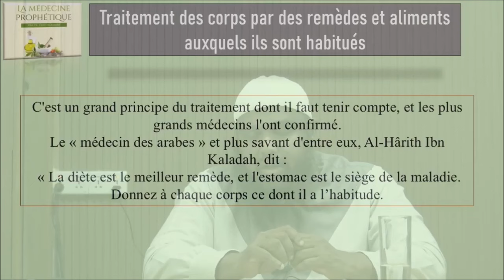𝗧𝗿𝗮𝗶𝘁𝗲𝗺𝗲𝗻𝘁 𝗱𝗲𝘀 𝗰𝗼𝗿𝗽𝘀 𝗽𝗮𝗿 𝗱𝗲𝘀 𝗿𝗲𝗺è𝗱𝗲𝘀 𝗲𝘁 𝗮𝗹𝗶𝗺𝗲𝗻𝘁𝘀 𝗮𝘂𝘅𝗾𝘂𝗲𝗹𝘀 𝗶𝗹𝘀 𝘀𝗼𝗻𝘁 𝗵𝗮𝗯𝗶𝘁𝘂é𝘀 [𝗠é𝗱𝗲𝗰𝗶𝗻𝗲 𝗣𝗿𝗼𝗽𝗵è𝘁𝗶𝗾𝘂𝗲]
The Minaret Of Good Preaching - 𝗧𝗿𝗮𝗶𝘁𝗲𝗺𝗲𝗻𝘁 𝗱𝗲𝘀 𝗰𝗼𝗿𝗽𝘀 𝗽𝗮𝗿 𝗱𝗲𝘀 𝗿𝗲𝗺è𝗱𝗲𝘀 𝗲𝘁 𝗮𝗹𝗶𝗺𝗲𝗻𝘁𝘀 𝗮𝘂𝘅𝗾𝘂𝗲𝗹𝘀 𝗶𝗹𝘀 𝘀𝗼𝗻𝘁 𝗵𝗮𝗯𝗶𝘁𝘂é𝘀 [𝗠é𝗱𝗲𝗰𝗶𝗻𝗲 𝗣𝗿𝗼𝗽𝗵è𝘁𝗶𝗾𝘂𝗲] 𝗣𝗮𝗿 𝗙𝗿. 𝗭𝗮𝘆𝗱 𝗜𝗺𝗮𝗺𝗮𝗻𝗲